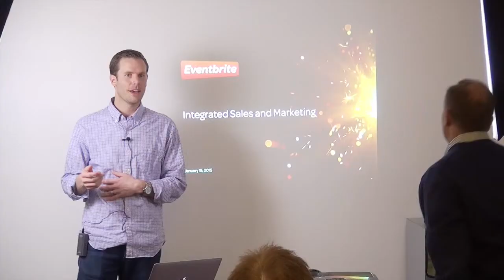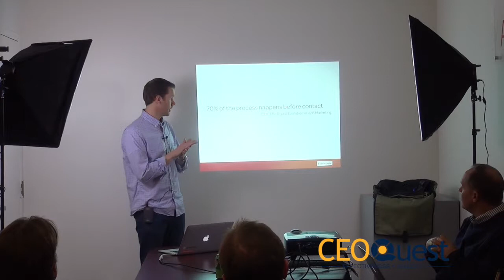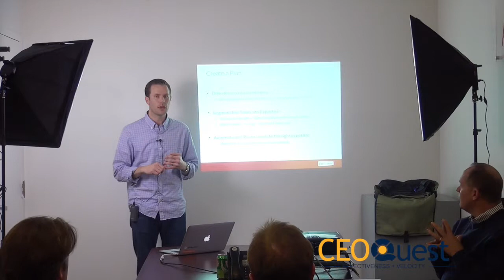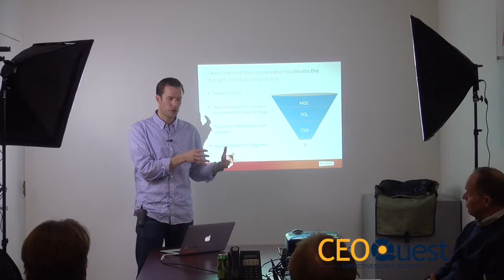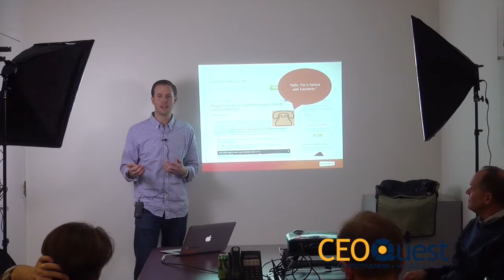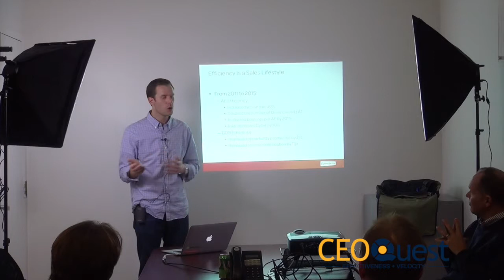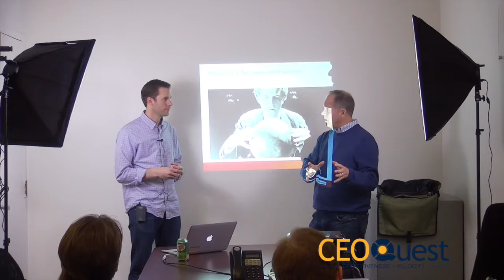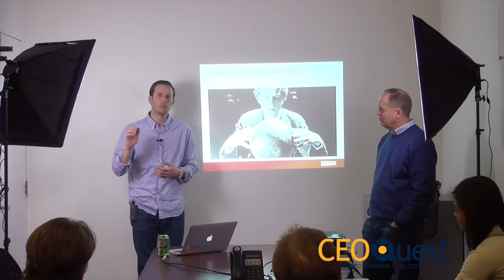Integrated Sales and Marketing by Chris Aker, Eventbrite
Eventbrite is a global marketplace for live experiences that allows people to find and create events in 190 countries.

CEO Quest's "Share / Coach / Do" model increases CEO effectiveness so as to drive company velocity